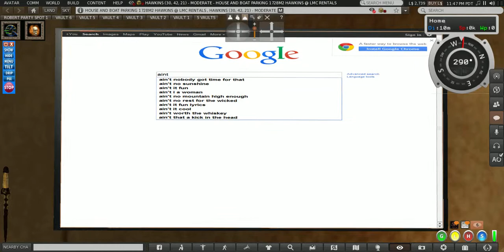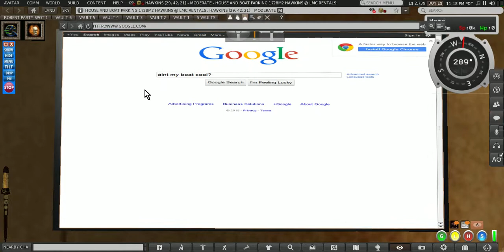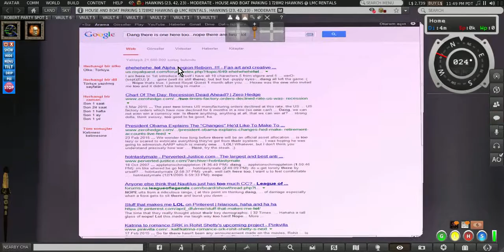My Boat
Superior vehicles in Second Life